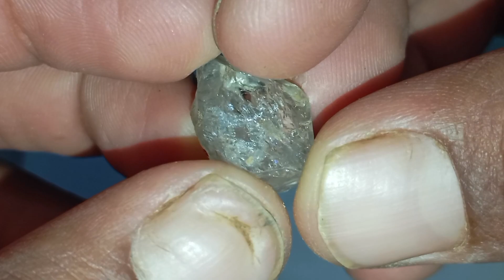How to Test Raw Diamonds at Home Using Light | Simple & Real Method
Have you ever wondered if that rough stone you found is a real diamond? 💎
In this video, we show you how to test raw diamonds at home using light, one of the easiest and most effective methods anyone can try.

By simply using a flashlight or phone light, you’ll learn how real diamonds react to light, how they sparkle internally, and how they differ from fake stones like quartz or glass.
This method is perfect for beginners, collectors, and anyone curious about identifying rough diamonds without expensive tools.

👉 Watch till the end to avoid common mistakes and learn how to spot real rough diamonds at home!